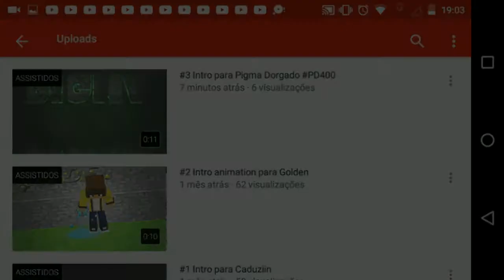COMO UTILIZAR O BEACON NO MINECRAFT PE 0.16.0 ! ( Minecraft Pocket Edition )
SKYPE (não fica ligando): pigmaboyxd
MINHA GAMERTAG: PigmaDorgado (Pode me chamar td hr)

CONSOLES QUE EU TENHO:
CELULAR: MOTO E 3A GERAÇÃO, 4GB DE MEMORIA E TELA DE 4.3, 2GB DE MEMORIA RAM
PC: WIN SOLO 2GB DE MEMORIA, 2GB DE MEMORIA RAM, MONITOR DE 10 POLEGADAS, WINDOWS 7
XBOX 360 257 GB DE MEMORIA (hD externo)
WII (nao sei as especificacoes tecnicas)

Qualquer sugestão aqui é bem vinda, o que não é aceitavel são os haters!!

minecraft pe 0.16.0, minecraft pocket edition, minecraft, sk8er boy, Pigma Dorgado